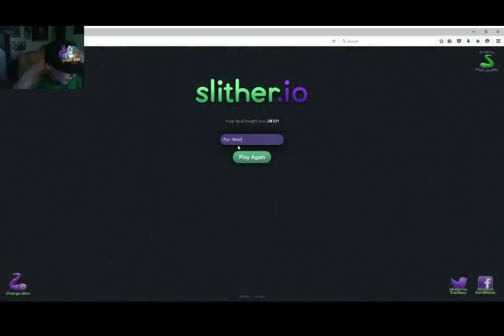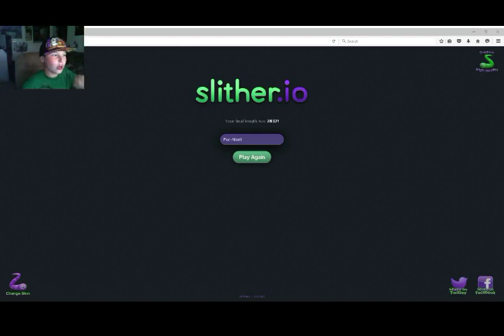I'M PAC-MAN NOW! Slither.io Pt.3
HEY GUYS! Today we play some more Slither.io and even though we still are the worst play I named myself Pac-Man! Now you would think Pac-Man would do good but nope...